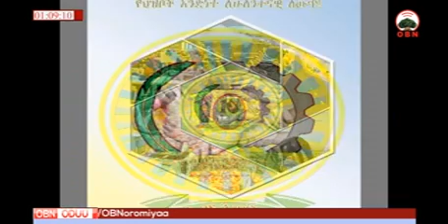Oduu galgalaa 17 01 2011